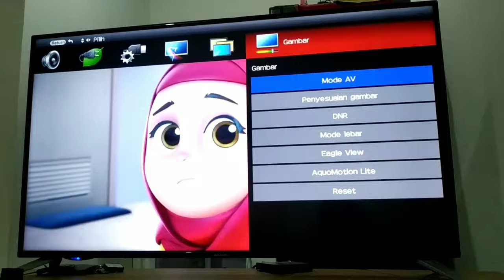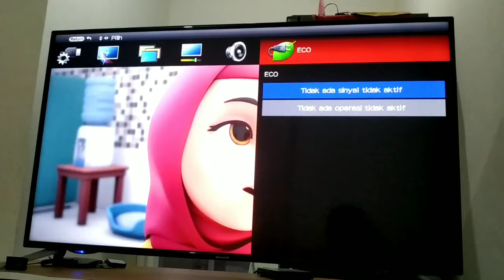Fitur ECO pada menu TV Led Sharp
Fungsi Fitur Eco Pada TV Led Sharp agar Customer Bisa Menghemat Daya Listrik Pada Penggunaan TV dirumah,
 salah satu Fitur Eco adalah Tidak ada Oprasi, jika fitur ini di aktifkan maka TV akan Off / Mati secara Otomatis jika konsumen tidak mengoperasikan dalam waktu tertentu misalnya 30 menit..

contoh dalam keseharian jika konsumen nonton tv, lalu konsumen tertidur saat nonton TV.. TV akan off secara automatis.